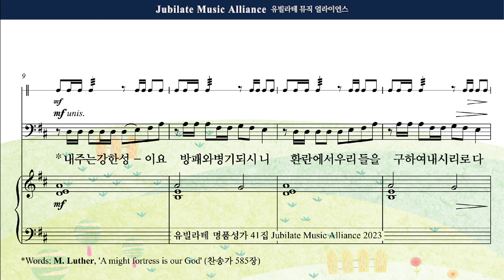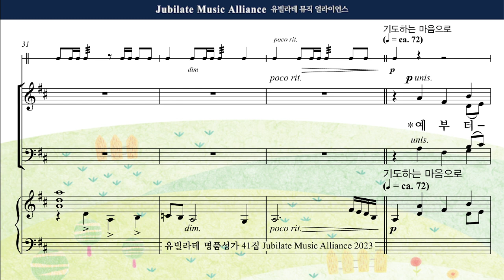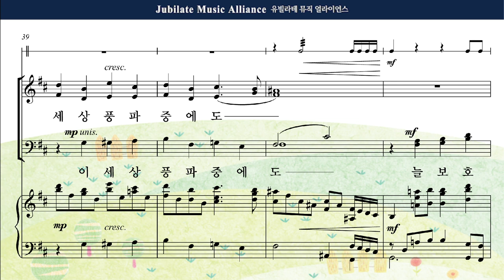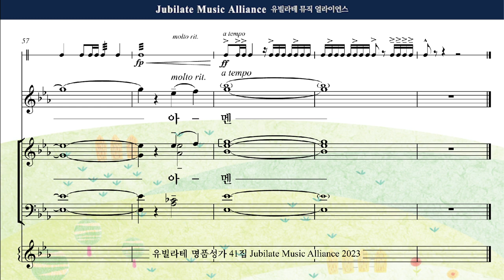[유빌라테 41집] 16. 이승훈 - 내 주는 강한 성이요 (종교개혁기념일) Soprano MIDI ver.